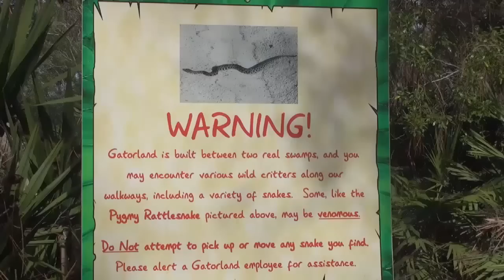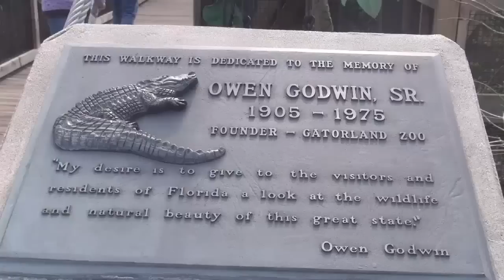FLORIDA Crocodile & Alligator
Крокодилы гуляли и давали себя снимать на видео и фотографировать.
Gatorland | Orlando Family Attraction | Adventure Theme
Адрес: 14501 S Orange Blossom Trl, Orlando, FL 32837, Соединенные Штаты
Время работы:
Часы работы сегодня · 10:00–17:00

Vienna aqua terra zoo. Морской аквариум и зоопарк в бывшей зенитной башне Вена. HAUS des MEERES

*Не забывайте про важность контекста. Когда вы оставляете комментарии к своему или чужому видеоролику, убедитесь, что они будут полезны*

Добро пожаловать, на страничку HelenLin1) Меня зовут Лена.
На моем канале, можно найти любую тематику для просмотра это: Vlog. Tag. Маникюры, Путешествия по странам: Италия, Испания,Америка, Вена, Ялта,  (ссылки на видео в плейлистах)
Обзоры на косметику,Уход за кожей -за волосами. Встреча с блоггерами. Beauty secrets  beauty and favorite makeup Review Кулинария.Спорт.Психология,Болтология.Рассказы:Мистические истории,Обзор на уходовую косметику, Обзоры на покупки в интернет-магазинах.Ответы на вопросы(подписчиков)Про фавориты косметики. продукты питания рецепты красоты beauty secrets.моя жизнь my Life cook кулинарные рецепты swarowsky Faberlik  Yves Rocher  уходовая косметика бюджетная косметика Haul  Италия Испания Америка блоггер  макияж прически маникюры Vlog blogger

Dana
Vibe Tracks
R'n'B и соул | Мрачное